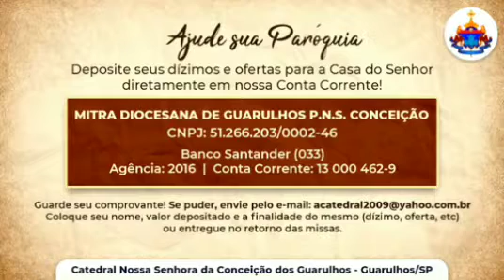O Pastor que nos Conduz - Dom Edmilson Amador Caetano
Homilia retirada de uma Missa da Catedral Nossa Senhora da Conceição dos Guarulhos

Guarulhos - São Paulo

07/12/2021

Dom Edmilson Amador Caetano

Canal do YouTube da Catedral Nossa Senhora da Conceição dos Guarulhos